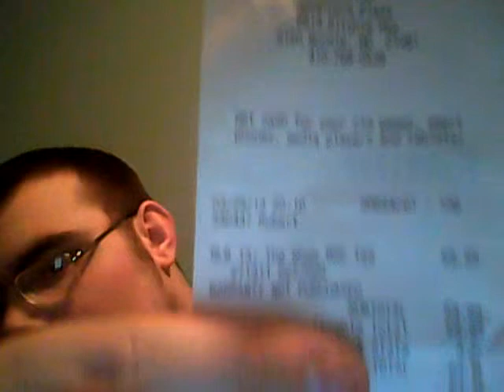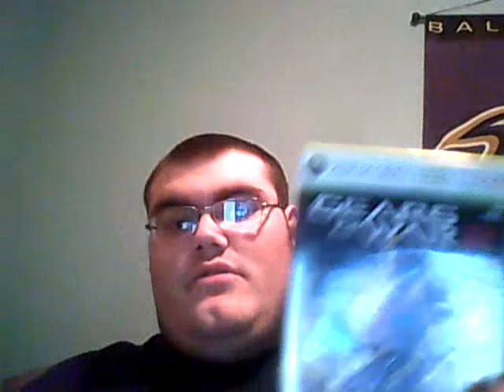a video about gamestop Ranters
i have seen so many videos about gamestop and they're hilarious. all of them make stupid points that everybody makes. i just think its hilarious like comment and subscribe add me on XBL JamminJim21 PSN JamminJim19